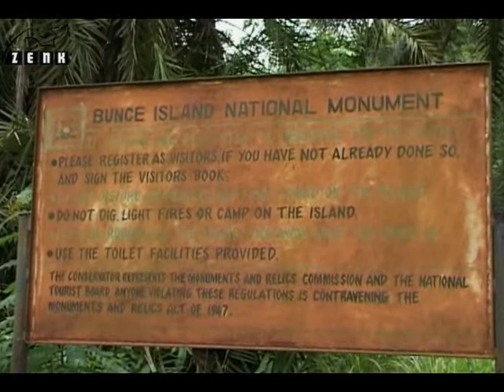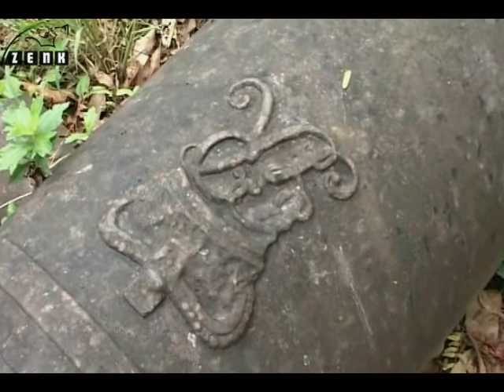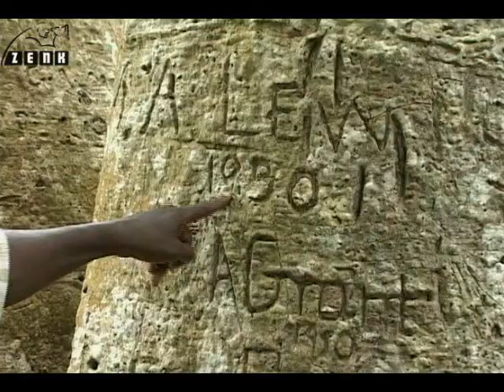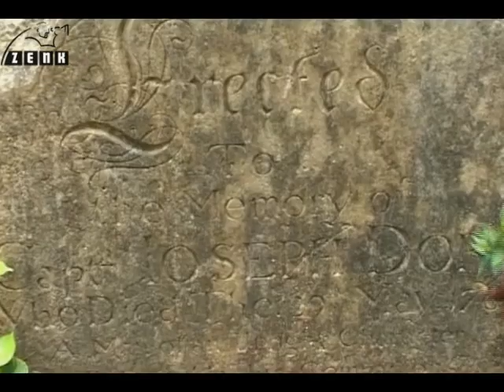Sierra Leone odcinek 1 cz. 6